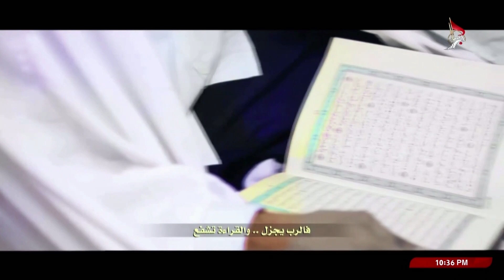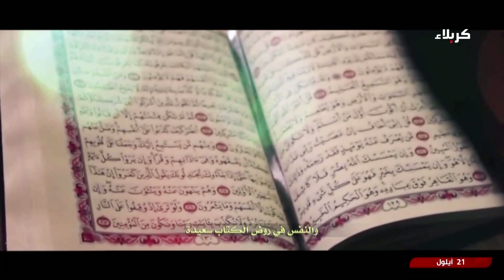تراثنا الاسلامي - تعديل قانون الاحوال الشخصية في العراق ومعاهدة سيداو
تراثنا الاسلامي
تعديل قانون الاحوال الشخصية في العراق ومعاهدة سيداو
الباحث الإسلامي سماحة الشيخ محمد الحسون
17 ربيع الاول 1446 هـ